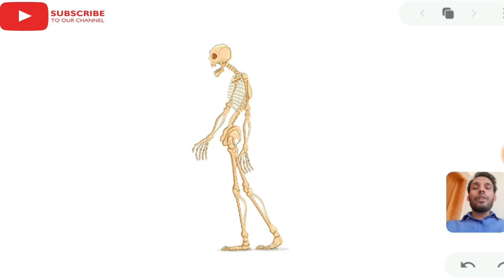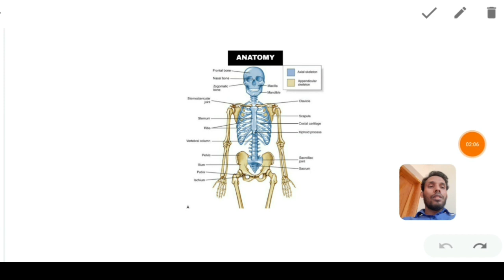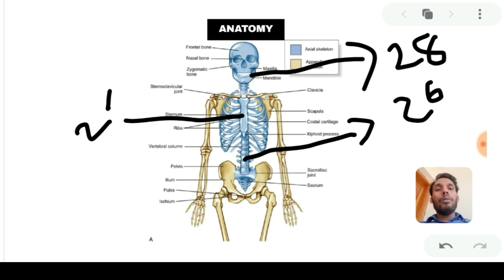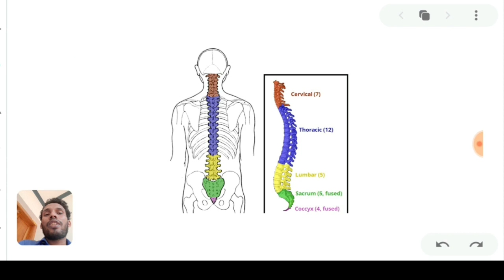HUMAN ANATOMY||SKELETON||INTRODUCTION|IN MALAYALAM|DR SHANAVAS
Human anatomy malayalam introduction

This video is useful for students trying for different examination like#neet#aims#jipmer
In this video,i am trying to explain humanAnatomy introduction.Human body contain 206 bones.Our skeletal system divided into two parts appendicular Skelton and axial Skeleton.In our vertebral column 26 bones and 33 vertebra